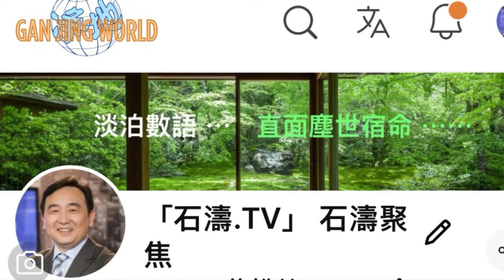「🌶️ ⋯ 濤哥直播預告！」畢格斯率先預言：彌撒亞出現在以色列⋯美國的黑暗被揭露 提到蛇的飯啄（隨時開始）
🔔 時間：09月06日北美晚8:30 ⋯ 北京時間 07日早8:30 隨時開始 ⋯！